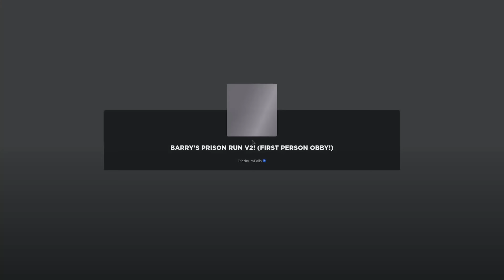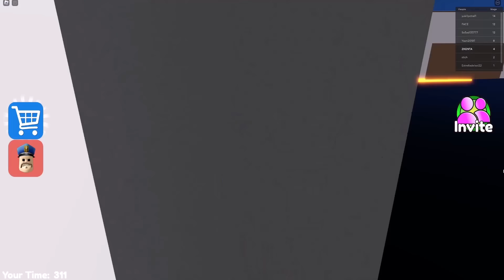Teacher vs Police vs Prisoner BARRY'S PRISON RUN GREAT SCHOOL BREAKOUT Obby Update Roblox All Bosses